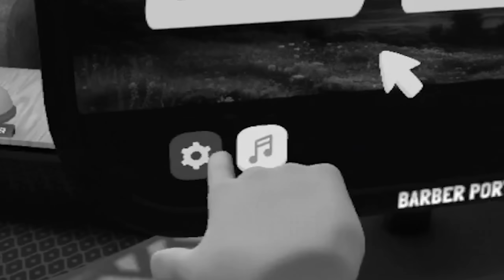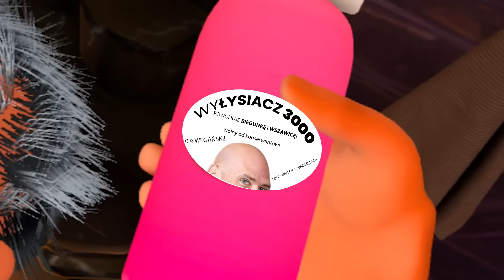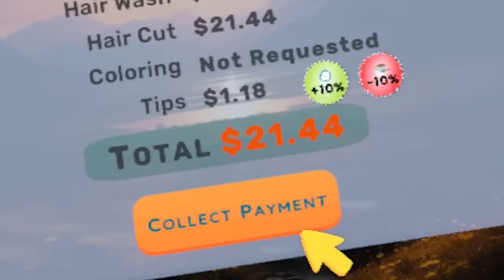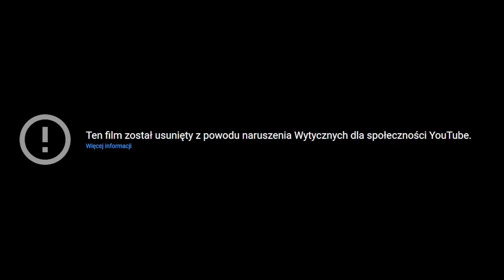❄️ ZOSTAŁEM NAJLEPSZYM FRYZJEREM NA ŚWIECIE!?